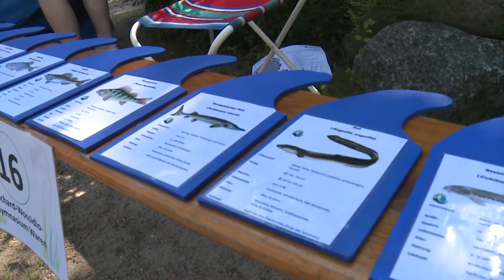Fühlen, Schmecken, Riechen - Kinder-Umwelt-Tag im Müritzeum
800 Kinder und Jugendlicher erkundeten zwei Wochen vor Ferienbeginn das Außengelände des Müritzeums in Waren (Müritz). Dabei konnten sie an 25 verschiedenen Stationen immer wieder Neues entdecken und begreifen.